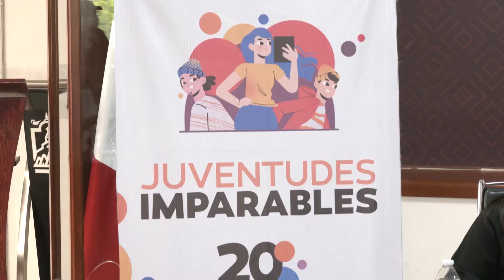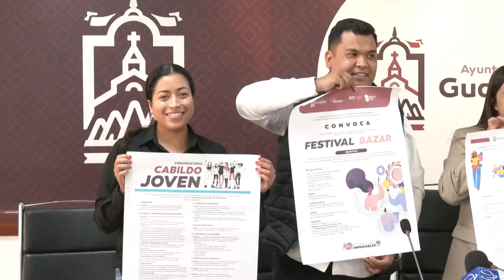Lanzan convocatorias del programa Juventudes imparables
Zacatecas, Zacatecas. – La regidora de Guadalupe, Carla Tena encabezó el evento en donde se dieron a conocer las 5 convocatorias que forman parte del programa Juventudes Imparables, el cual está enfocado a que las nuevas generaciones tengan espacios de desarrollo, deportivos y de expresión.

Por su parte Aarón Basurto, regidor de Guadalupe detalló la convocatoria para que las y los jóvenes participen en el Cabildo Joven, que se realizará del 8 al 12 de agosto.